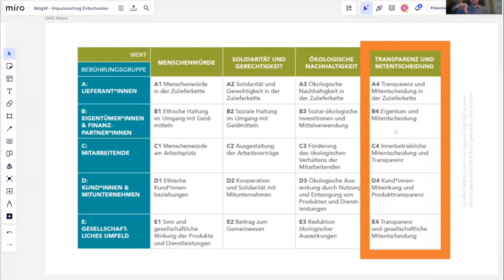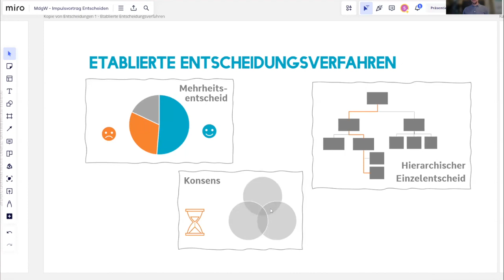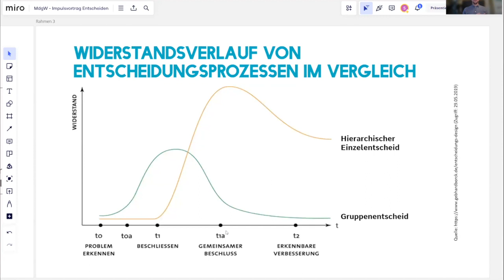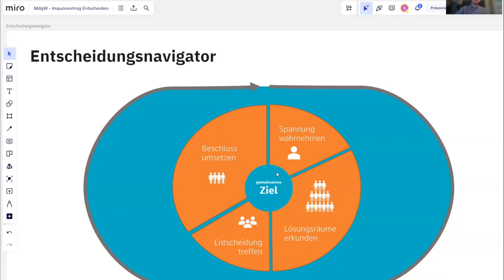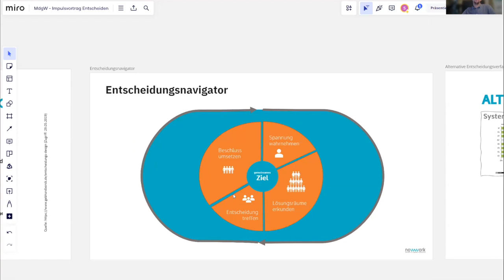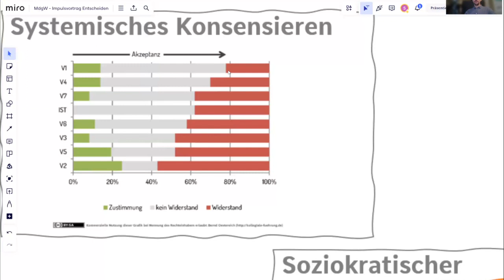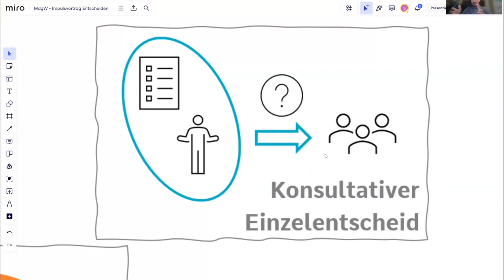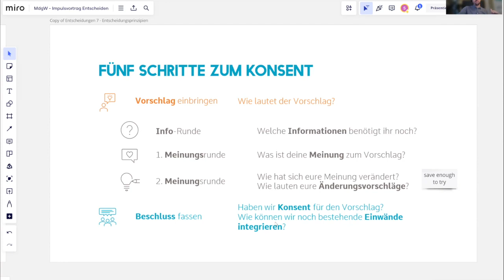MDGW | Mitbestimmung im Unternehmen – die Falle „Basisdemokratie“ vermeiden | 19.10.2023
Sebastian Brumm, Mitgründer von nowwork, gab am 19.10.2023 im Rahmen der "Momente des guten Wirtschaftens" (MDGW) einen Impuls zum Thema "Mitbestimmung im Unternehmen – die Falle „Basisdemokratie“ vermeiden" (Bezug zur Gemeinwohl-Bilanz/-Matrix: Themenbereiche A4, B4, C4, D4, E4 jeweils zum Wert "Transparenz und Mitentscheidung").

Hintergrund:
Mit den "Momenten des guten Wirtschaftens" (MDGW) als digitales Veranstaltungsformat versucht der Gemeinwohl-Ökonomie Bayern e.V. (bayern.ecogood.org) Mitgliedsunternehmen und interessierten Unternehmen wertvolle Impulse bereitzustellen. Die Impulse thematisieren Aspekte des guten Wirtschaftens, sind aktuell und relevant für KMU.